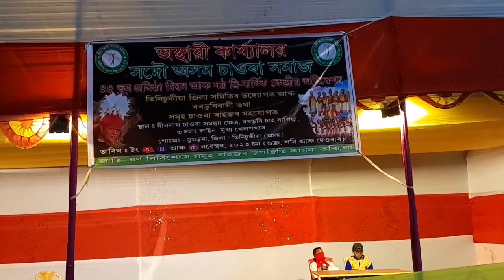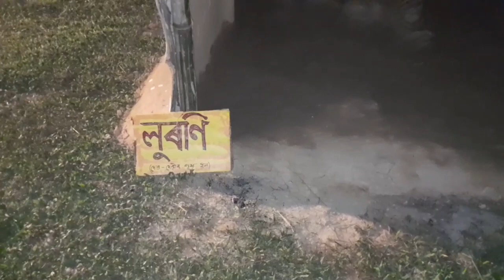Bordubi Naight My First Time √ সদৌ অসম চাওৰা সমাজ ৪৪ তম প্ৰতিষ্ঠা দিৱস বৰডুবি ৩ দলং লাইন🔥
Bordubi Naight My First Time √ সদৌ অসম চাওৰা সমাজ ৪৪ তম প্ৰতিষ্ঠা দিৱসবৰডুবি ৩ দলং লাইন